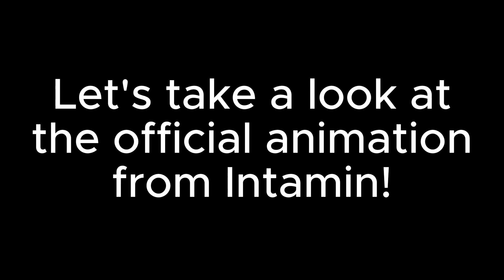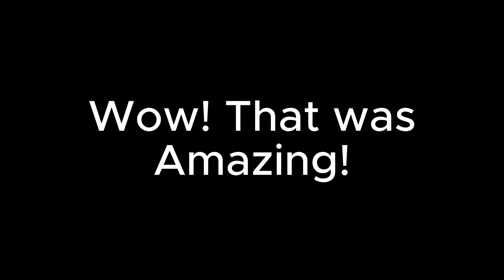IT'S HAPPENING! Falcon's Flight Official Animation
What are your thoughts? Very ambitious for me but looks insane!